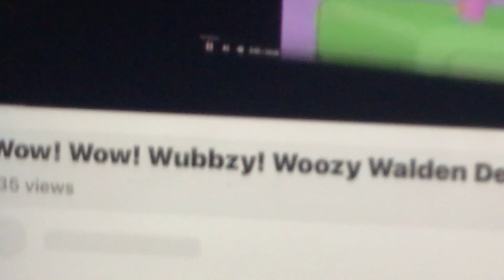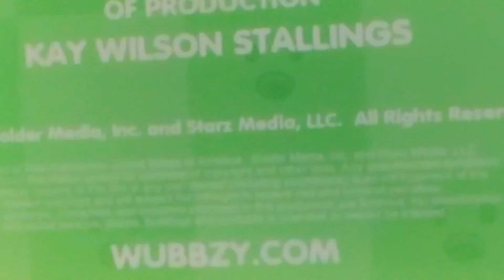Wow! Wow! Wubbzy! Woozy Walden January 1, 2024